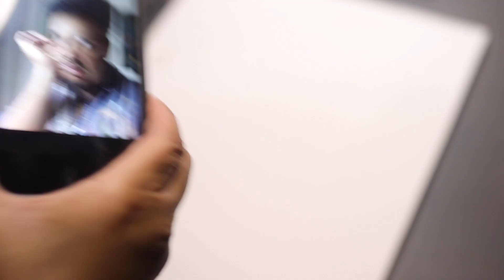10 Things I've Learned Being an Artist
Drawing a self-portrait in oil pastels while talking about 10 things I've learn over the last couple years being an artist!

I hope you guys liked this video and found it helpful in some way! Once again these are just my opinions and things I've learned over the years that have helped me become a better artist. Some of these might not work for you or you might have a different opinions! That's okay, just be respectful in the comments please :)

Stay creative and push through that art block!